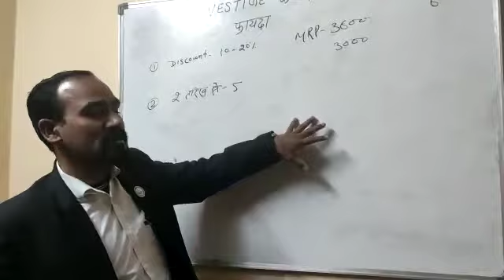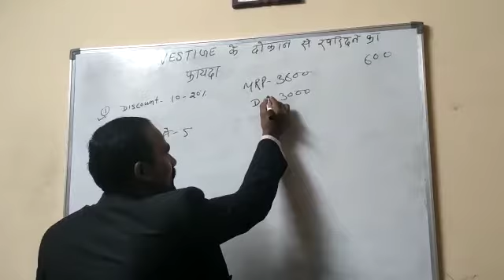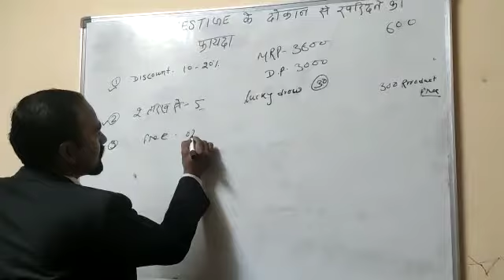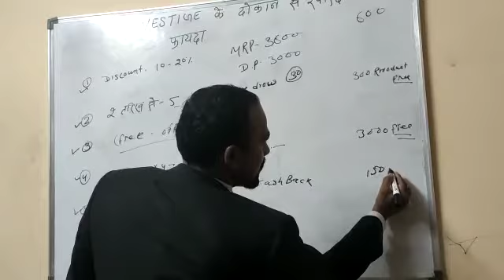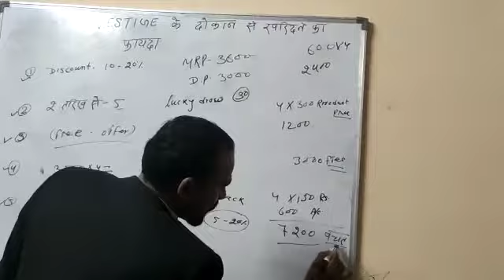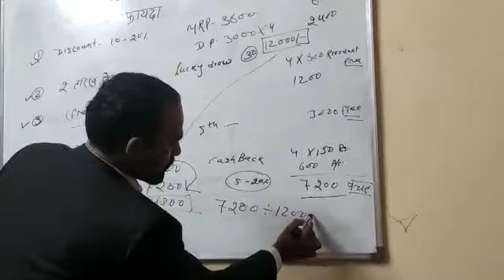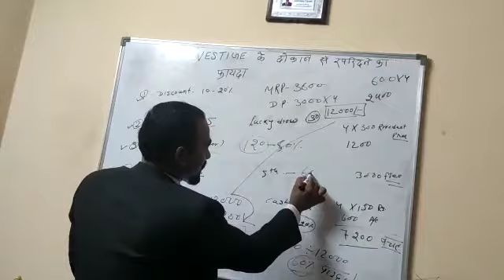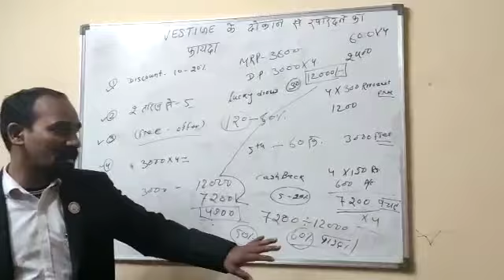ईस दोकान मे मिलेगा लाईफ टाईम 60% तक भारी छुट/बचत 9821543591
ये समान घरबैठे online कैसे मगवाए..? जानकारी के लिए यहाँ क्लिक करें 👉

      अगर आपको अपने काम के साथ साथ ईस Business module मे काम करना है बिना पैसे लगाए ।
ओर पार्ट टाईम आमदानी या फिर फुल टाईम कैरियर बनाना चाहते है तो जल्दि सम्पर्क करें।

एक एैसा बिजनेस जिसमें कोई INVESTMENT नहीं है।
जिसमें कोई रिस्क नही है।
जिसमें कोई टार्गेट नहीं है।
जिसमें कोई टेंन्सन नही है।
जिसमें कोई लोश Loss नही है।
जिसमें कोई बोस Boss नही है।
पार्ट टाईम मे होता है।
घर से भी किया जा सकता है।
सिखानेको कोई तैयार है।
मद्दत करने को कोई तैयार है।
सपोर्ट सिस्टम बेहतर है।
ट्रेनिङ फ्रि मे दिया जाता है ।
जिससे कि आपका सपना को जगाया जा सके जो कभी आप देखा करते थे ।
ओर पुरा भी किया जा सकता है।
तो देर ना करे जल्द ही सम्पर्क करें।